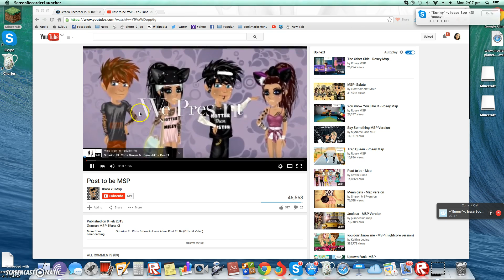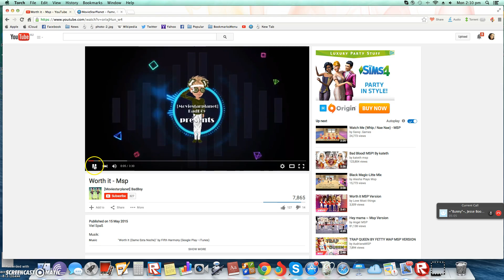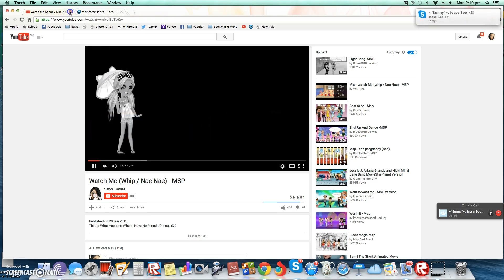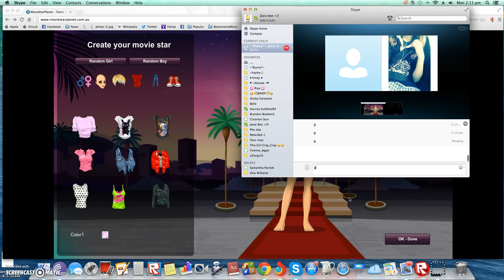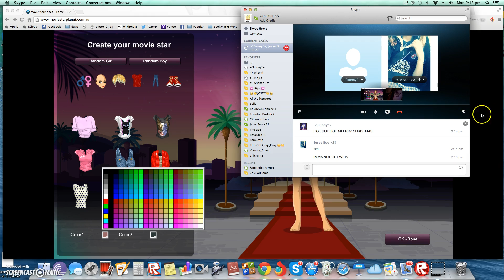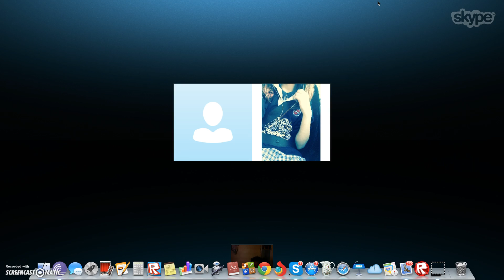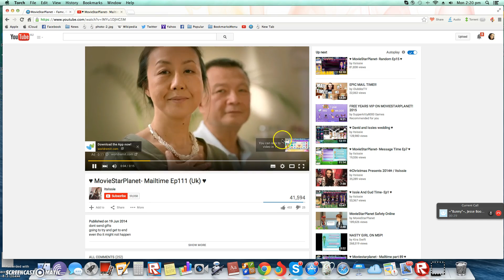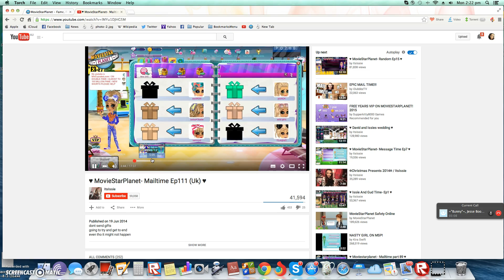WHATS WRONG WITH THEM O_O